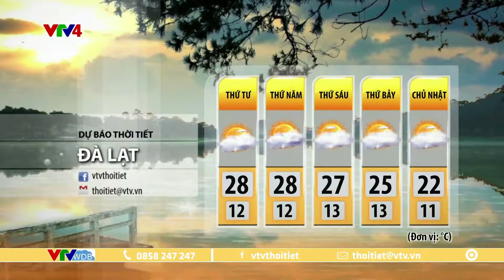Dự báo thời tiết du lịch 3 ngày tới từ ngày 07 đến ngày 09/02/2024 | VTVWDB